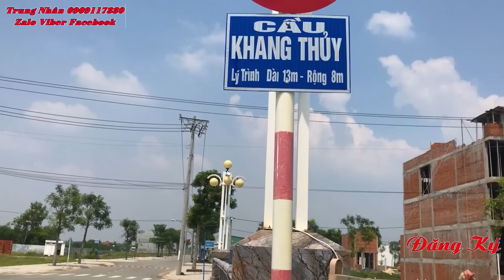Nguyễn Trung Nhân 0909117880 l Cát Tường Phú Sinh những Nền đất giá rẻ nhất khu